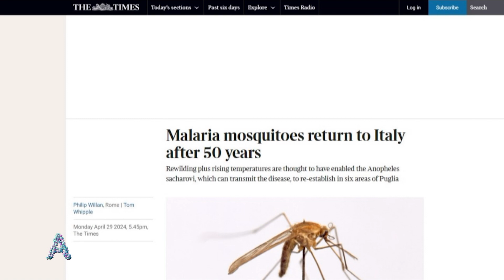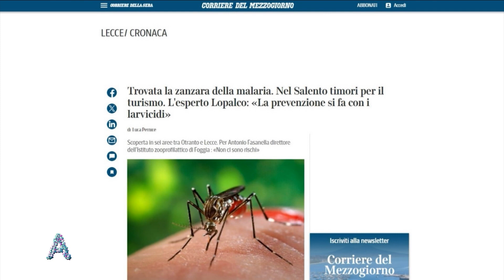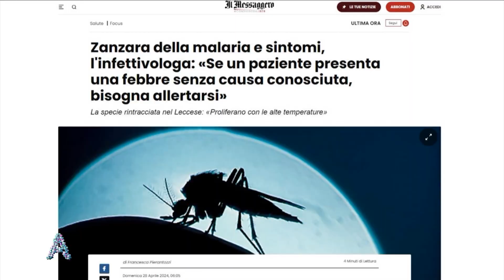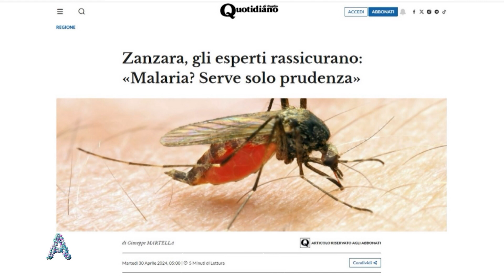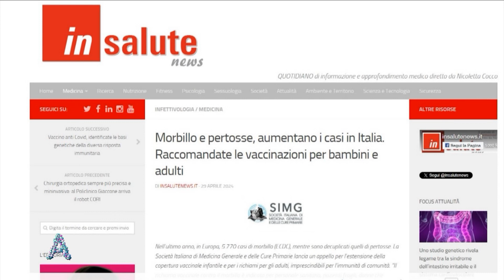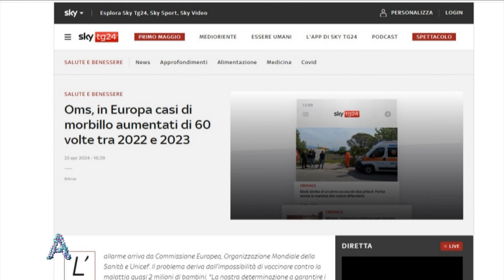ANGOLI 3/5/2024: AVERE LA ZANZARE GIUSTA NON BASTA PERCHE' CI SIA ANCHE LA MALARIA